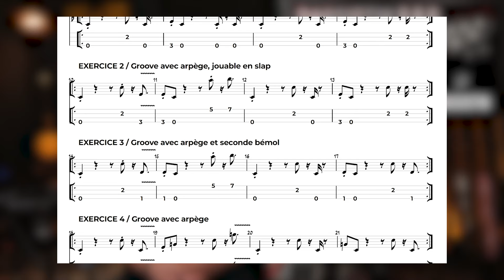BASSISTIK CAMP III STAGE DE BASSE DANS LES LANDES!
Partitions pdf, fichiers guitar pro, playbacks mp3, tout ce qu'il vous faut pour bosser!
Nouveaux contenus tous les mois, lives sur YouTube tous les dimanches.